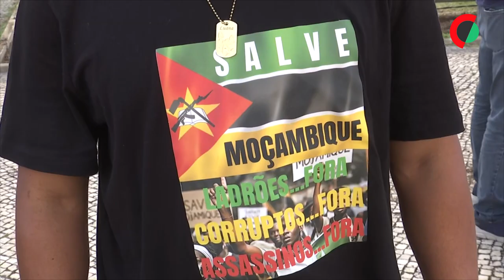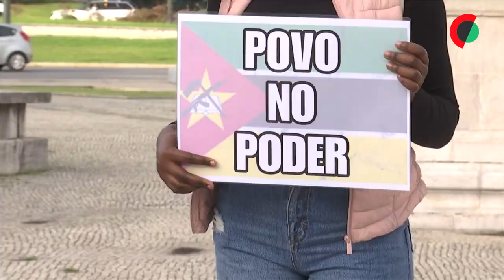Dezenas de pessoas manifestaram-se em Lisboa contra fraude eleitoral em Moçambique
Cerca de meia centena de pessoas manifestaram-se em Lisboa pelos direitos do povo moçambicano e contra uma alegada fraude nas eleições de outubro, defendendo que “o momento da revolução de Moçambique chegou”.